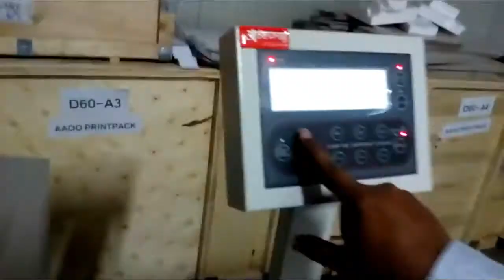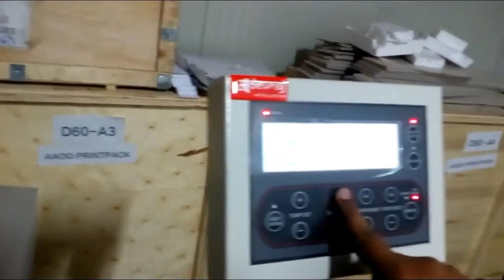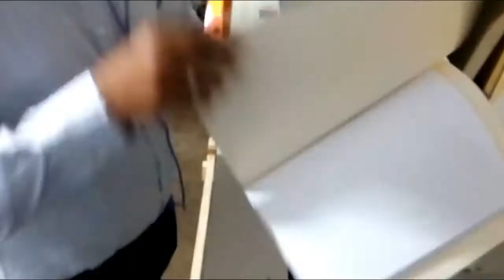Okoboji Perfect Binder A3 W Side Glue S60A3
"Okoboji Perfect Binder A3 W Side Glue S60A3   is with 3 sets of glue rollers and another set of side glue rollers, can bind book former and more perfect.
1. LCD, all parameter can be set on the control panel
2. The clamp table height can be adjusted to meet the different thicKness of booK cover
3. The automatic glue binding machine is driven by a big power motor, the 20 teeth of the big milling cutter can make perfect milling of the papers. "